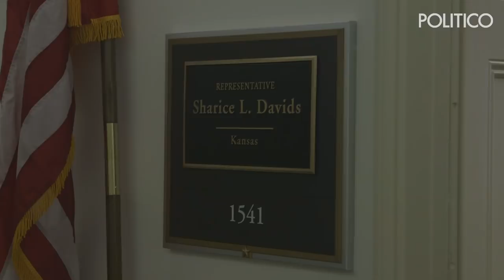Bringing the fight to Congress: Sharice Davids on how she went from MMA to Congress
Sharice Davids’ story may not sound like the average biography of a lawmaker, but it’s a story millions of Americans know intimately.
She’s the oldest of three and was raised by a single mother in the military, the first in her family to go to college, starting at community college and ending with law school at Cornell University. From there, she took on the very male dominated world of MMA fighting. In 2018, in a midterm of historical firsts, she became one of the first two Native American women elected to Congress ever, and the first lesbian to represent her district that she was able to flip from red to blue for the first time in nearly decade.